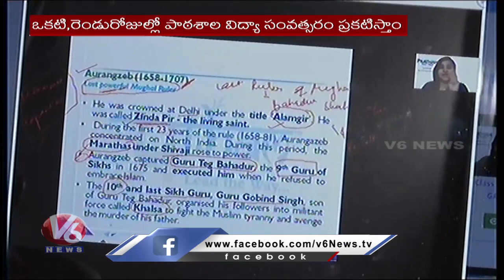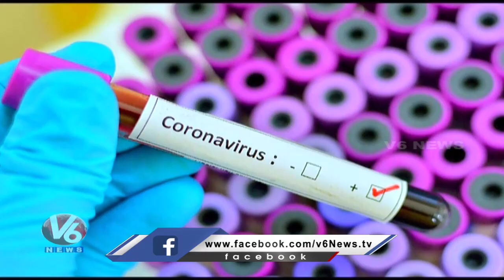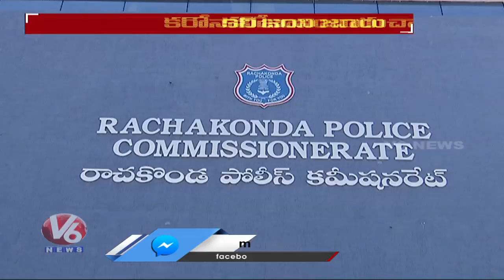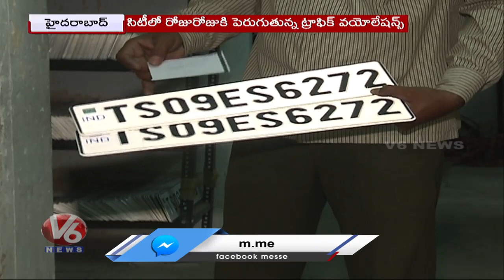Mental Tensions With Online Classes | ATM Custodians Disappear With Rs.1.23 Cr | V6 Hamara Hyderabad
In Todays Hamara Hyderabad:Mental Tensions With Online Classes.ATM Custodians Disappear With Rs.1.23 Cr .